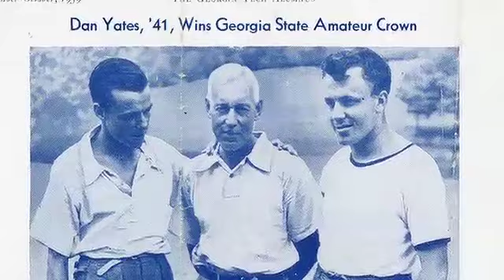Dan Yates - 2010 SIR Award Recipient